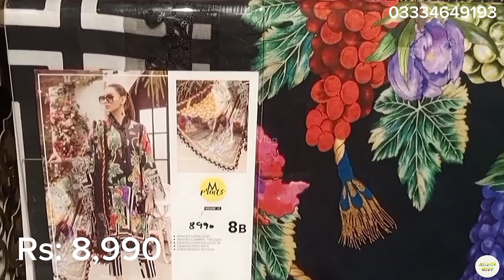Maria b New Collection 2024 | Maria b Mprints 2024 | Maria b New Arrival 2024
maria b mprints 2024.
maria b wedding collection 2023.
maria b dresses with price.
maria b emrboidered collection.
maria b chiffon collection.
maria b eid collection 2024.
maria b fancy collection.
maria b fancy collection 2023.
maria b fancy dresses with price.
maria b formal collection.
maria b formal collection 2023.
maria b khaddar collection.
maria b ke fancy suit.
maria b ke kapde.
maria b ke design.
maria b ki winter collection.
maria b ke kapdon ke design.
maria b latest collection.
maria b linen collection.
maria b unstitched linen collection.
maria b unstitched chiffon collection.
maria b unstitched lawn.
maria b unstitched sale 2024.
maria b viral videos.
maria b vlogs.
maria b velvet collection.
maria b velvet collection 2024.
maria b velvet.
maria b velvet suit.
maria b video.
maria b winter collection.
maria b wedding.
maria b wedding collection.
maria b white dress collection.
Alizey Vlog.